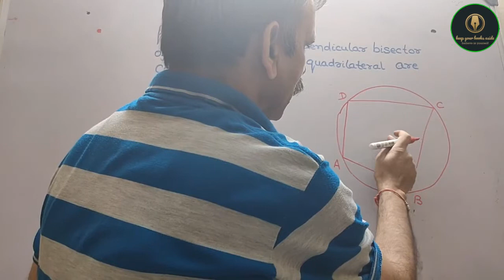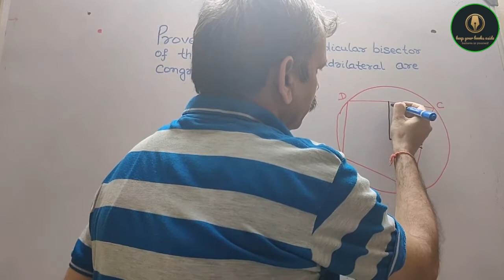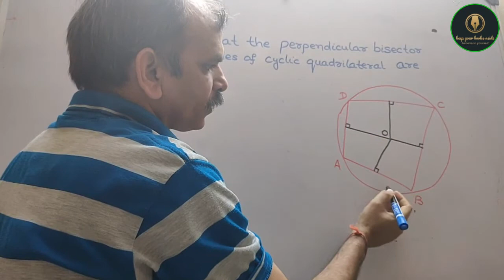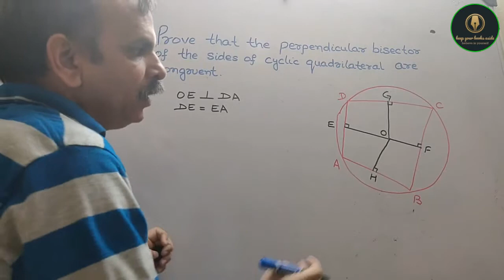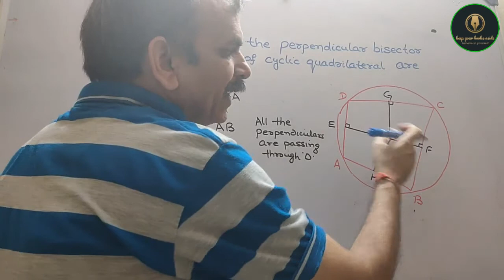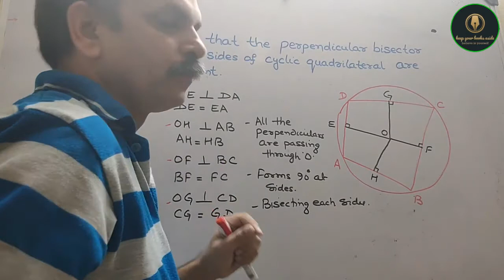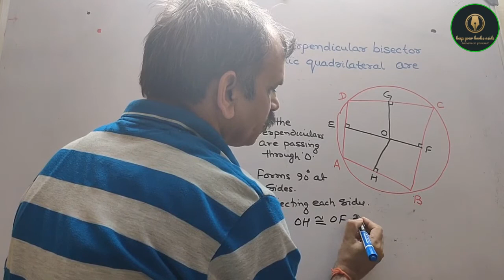Prove that the perpendicular bisector of the sides of a cyclic quadrilateral are concurrent.